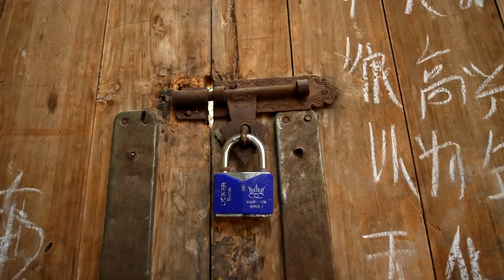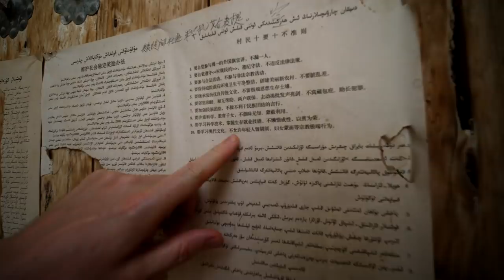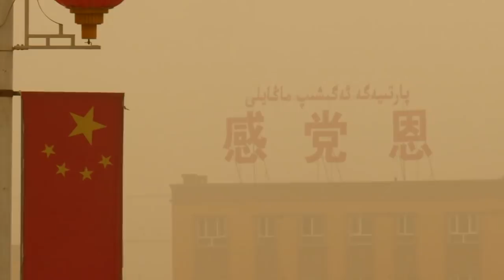Хитой уйғур маҳалла ва масжидларини қандай йўқ қилмоқда?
Юз минглаб уйғур, қозоқ ва бошқа мусулмон этник озчиликлар мажбурий равишда қайта тарбиялаш жамлоқларига юбориларкан, бу вақтда Хитой ҳукумати уларнинг маҳалла ва масжидларини ер юзидан супуриб ташламоқда.

Би-би-си мухбири Жон Содуорт Шинжонда ҳукумат томонидан ер юзидан йўқ қилинаётган маҳалла ва масжидларни бориб кўришга ҳаракат қилган.